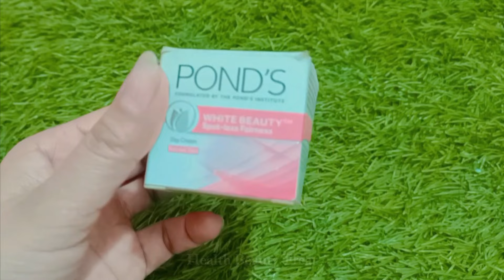अपनी Cream में ये मिलाकर रात में लगालो, सुबह आपको Facial जैसा निखार और Glow मिलेगा | Glowing Skin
अपनी Cream में ये मिलाकर रात में लगालो, सुबह आपको Facial जैसा निखार और Glow मिलेगा | Glowing Skin, Get Fair Glow Skin